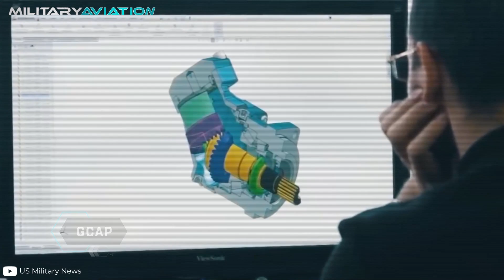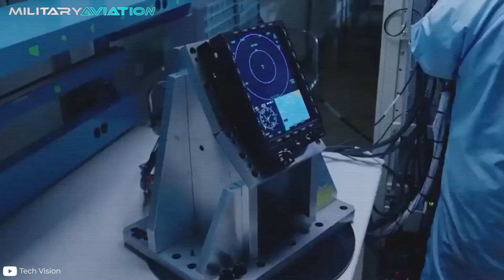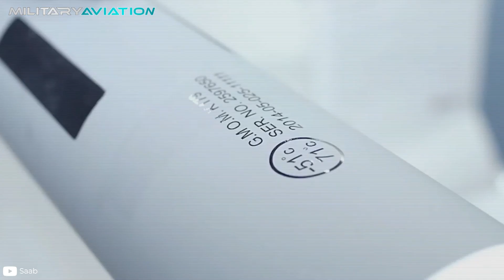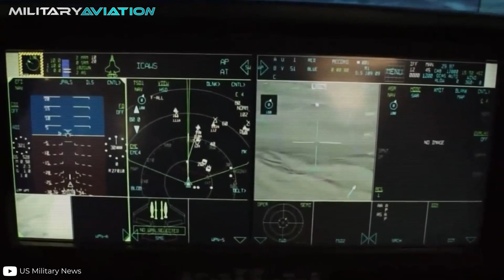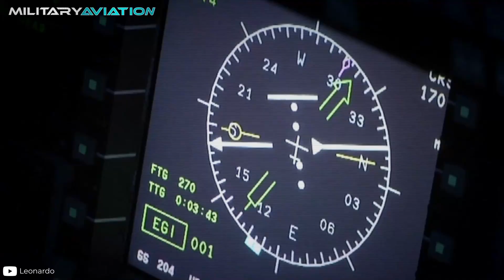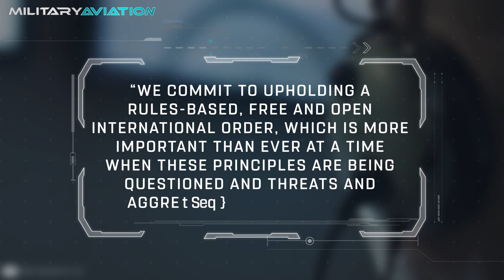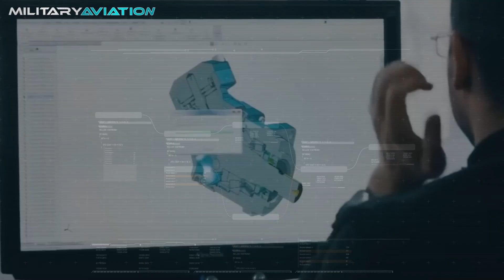2 6th gen FIGHTERS! FUSED in the most AMBIOUS project in the world!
In December 2022, three of the largest military powers on the planet presented their initiative to develop a new combat aircraft. Japan, Italy and the United Kingdom will develop a fighter under the Global Combat Air Program, also known as GCAP, which aims to create a sixth-generation aircraft by 2035.

Do you want to know more about the fusion of 6th generation fighters? I leave you here! 👇

📌 They want to FUSE 2 6th gen fighters, and this WORRIES the US and Russia!